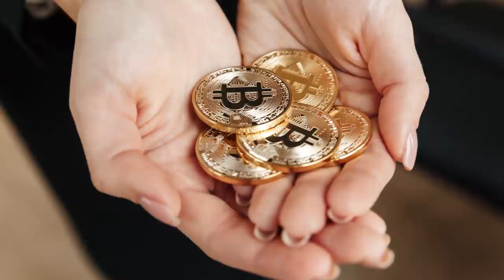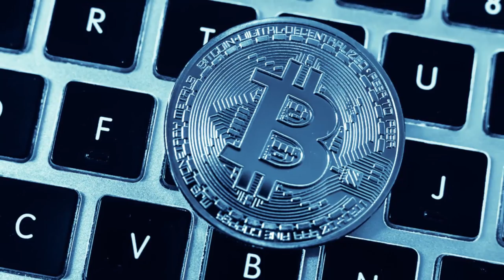Qué es y cómo funciona BITCOIN l | Ronny Röhrig - Cripto Avances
Qué es y cómo funciona  Bitcoin

(Todos los Bonos por tiempo limitado)